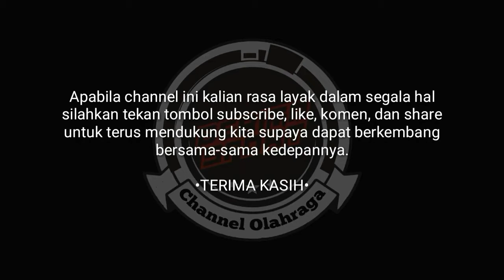Dean Berta Vinales Meninggal Dunia Dalam Balapan WORLDSSP300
Info seputar SuperSport Hari Ini.
Terpolular
Berita duka dari Kejuaraan Dunia Supersport 300 (worldSSP300).
Dean Berta Vinales, meninggal dunia usai terluka parah dalam kecelakaan pada Race 1 di Kejuaraan Dunia Supersport 300 (WorldSSP300).